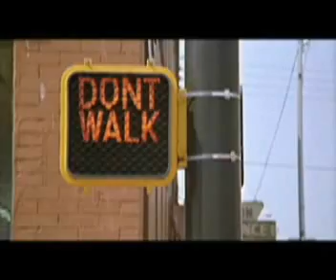la musique de RAINMAN par PIANOSAX14